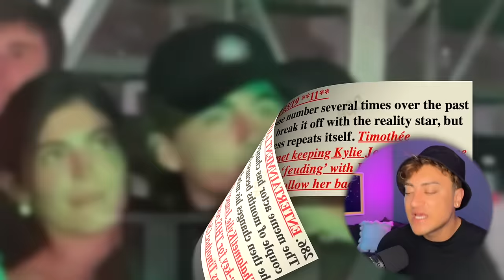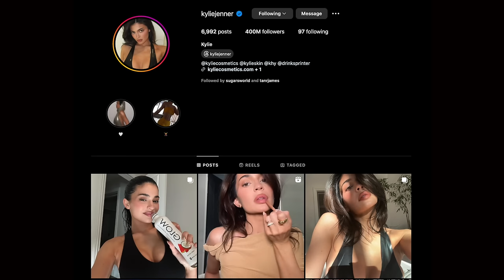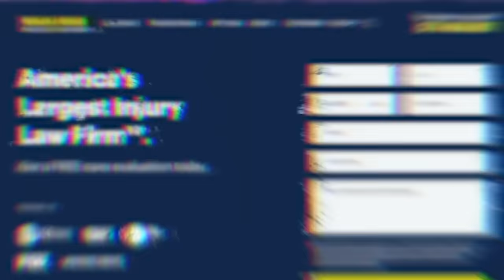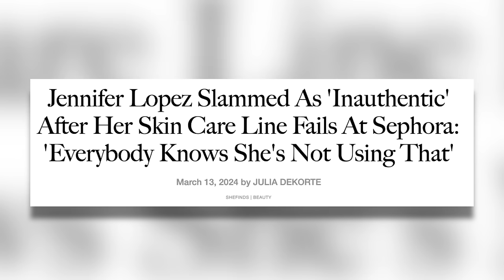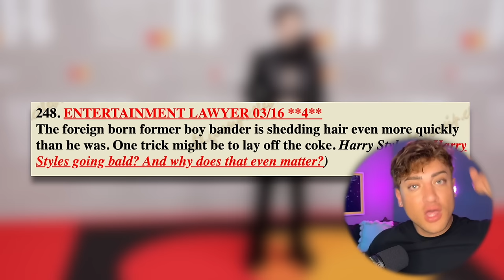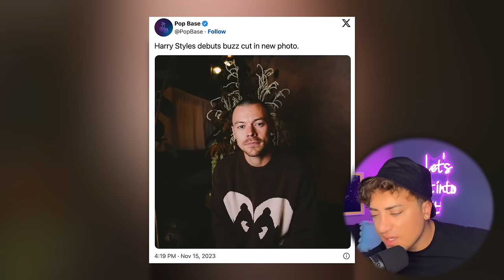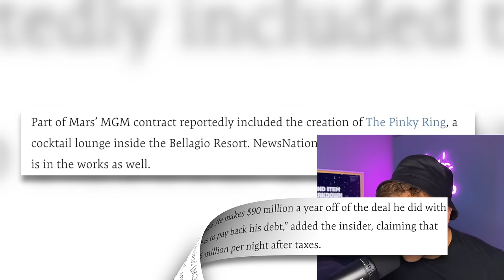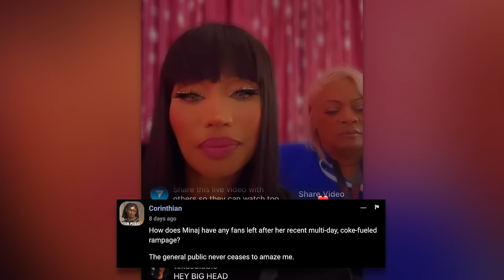Kylie Jenner has RUINED Her Relationship with Timothée Chalamet (He's MISERABLE and She's DESPERATE)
If you're ever injured in an accident, you can check out Morgan & Morgan. You can start your claim in just a click without having to leave your couch.

In this Blind Item Breakdown we talk KylieJenner JenniferLopez timotheechalamet harrystyles and more!

Sloan YouTube
9994 Sowder Village Sq # 502